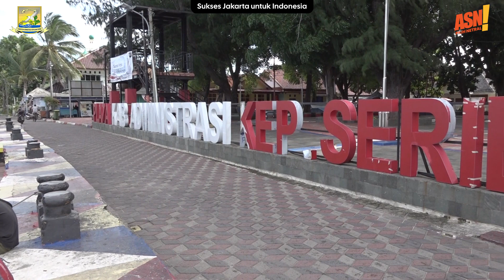Kabupaten Kepulauan Seribu menyelenggarakan Bazar Pangan Murah di dua kecamatan